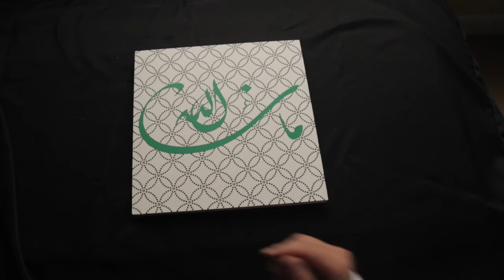DIY Wall Art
A super easy way to create instant wall art. You will need a wooden plaque, wall paper and any vinyl decal (I used an Arabic calligraphy decal that says Mashallah).